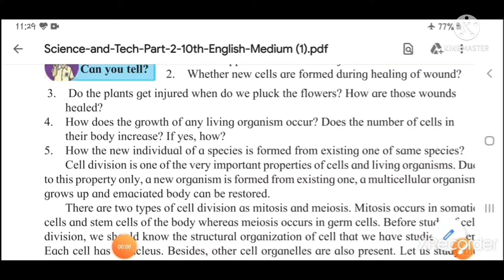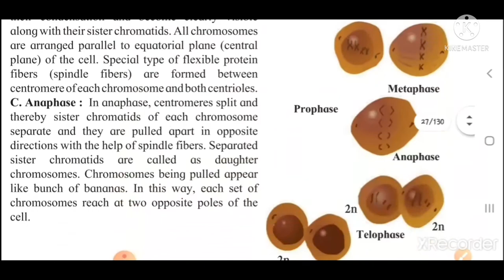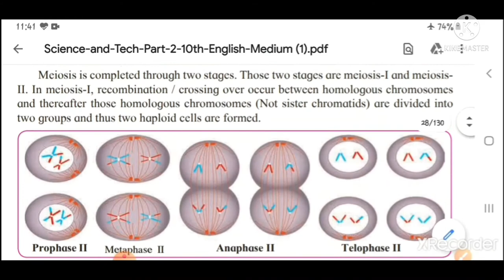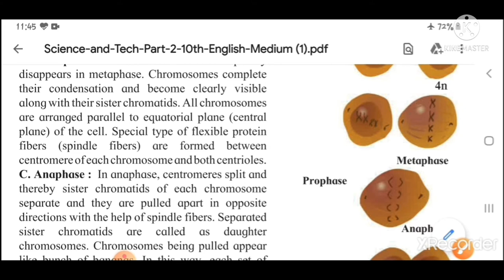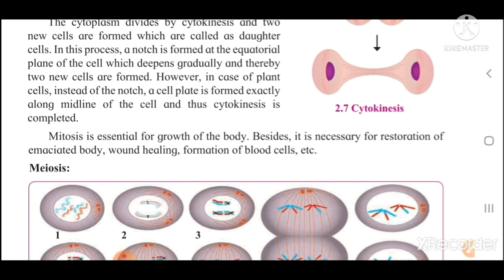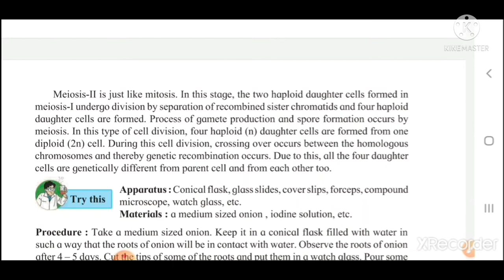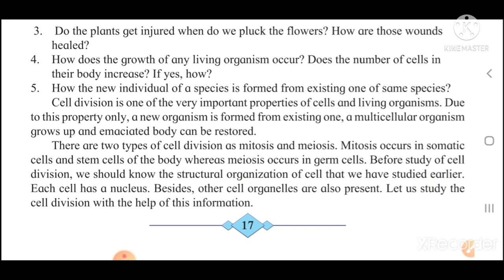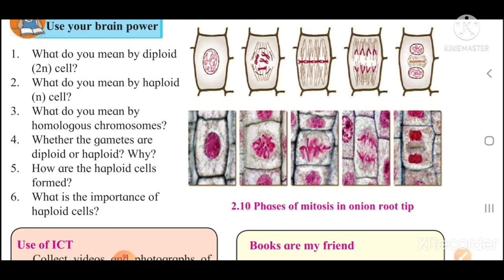Life processes in living organisms part 1 |class 10th |part 1 maharashtra board 2021 new syllabus.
Hello friends

Life  processes  in living organisms part 1 class 10thpart 1 maharashtra board 2021 new syllabus.

In this video you will learn about the living organisms, Life processes, living organisms and Energy production, Glycolysis, Processes of glycolysis  Tricarboxylic acid, Cycle Krebs  cycle, Electrin transfer chain reaction and
ATP..

The link of the playlist video of quadratic equation is given below

All questions will explained please watch the video till end.

ISMAIL DUDHWALA

you can join me on facebook also link os given below.

ISMAIL DUDHWALA
MAHARASHTRA STATE